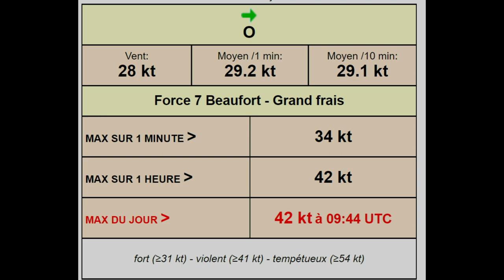Diego storm 7 avril 2022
Baignade de printemps
La RRD pousse de l'eau elle est nulle cette planche !!!